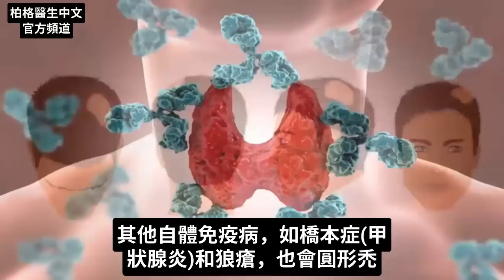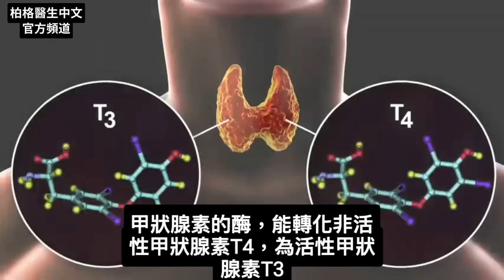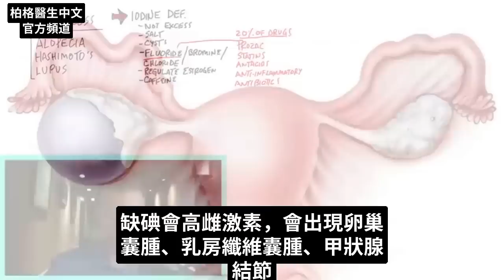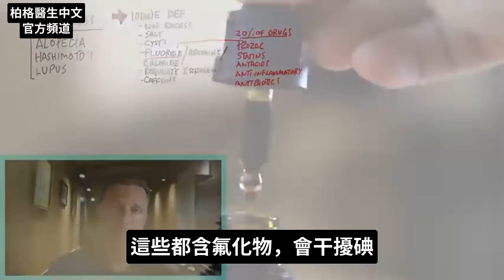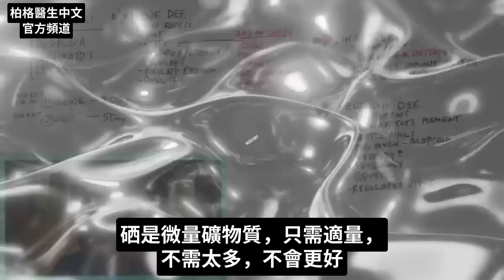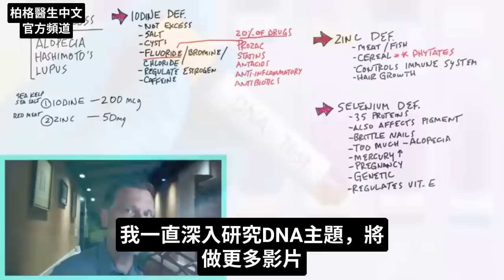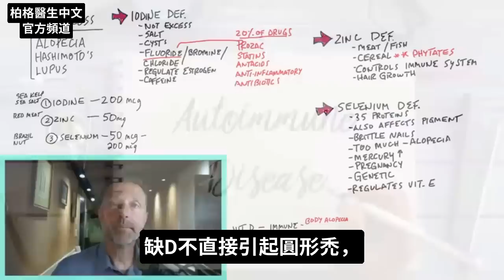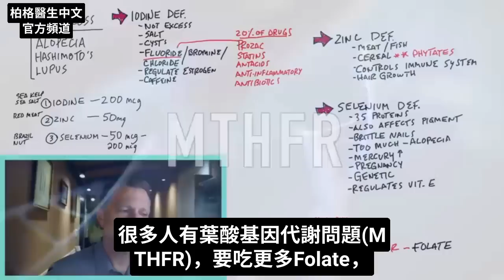圓形禿脫髮要吃3種微量礦物質,自然療法,柏格醫生 Dr Berg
柏格醫生 dr berg 談:圓形禿脫髮的最重要微量礦物質。了解更多。
0:00 簡介：說明圓形禿
0:10 什麼是圓形禿？
0:25 脫髮的原因
1:58 圓形禿最佳療法
2:55 缺碘症狀和原因
4:25 碘每日需求量
5:19 缺鋅原因和症狀
6:42 硒要吃多還是少？
8:30 脫髮的其他重要營養素
9:45 生物素是什麼？
11:14 了解更多關於脫髮的知識！

3種對圓形禿最好的微量礦物質。

圓形禿是自體免疫病，直接引起頭皮塊狀脫髮。其他自體免疫病，如橋本症(甲狀腺炎)和狼瘡，也會圓形禿。

微量礦物質是礦物質，需求量很少，但不表示對身體無深遠影響。有關頭髮的微量礦物質，對預防,治療自體免疫病、直接建構頭髮蛋白質，不可或缺。

治療圓形禿的最佳5微量礦物質：
1.碘(每天200微克)
最佳來源：
  • 海鮮
  • 海鹽
  • 海帶或海藻

2.鋅(每天50毫克)
最佳來源：
  • 肉
  • 魚
  • 蛋
  • 海鮮
  • 牛肝

3.硒(每天50~200微克)
最佳來源：
  • 巴西堅果(每天1顆)

脫髮的其他5重要營養：
1.鐵
2.維生素 B12
3.維生素D3
4.生物素
5.葉酸(Folate)

艾瑞克柏格(Dr Eric Berg)醫生介紹：
56歲，脊椎醫生， 他是弗吉尼亞州、加利福尼亞州和路易斯安那州的3州脊椎科醫生，￼執照一直維持有效。他是全球知名的健康生酮飲食和斷食專家，也是《新體型指南》和KB Publishing出版書作者。